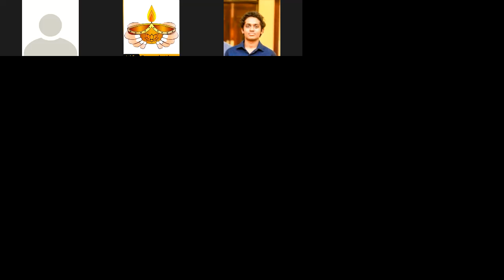පහන් තරුව හිමිදිරි භාවනාව 32 කොටස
වෙනස්වීම විශ්ව දහමක්  ... ඒමත අපේ ජීවිතාවබෝධය ලබාගනිමු..
12/12/2021